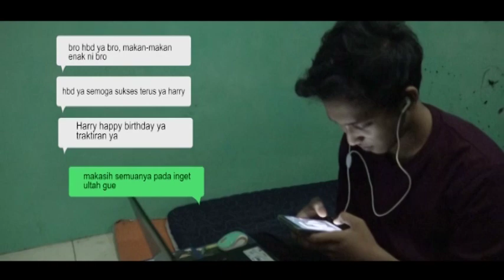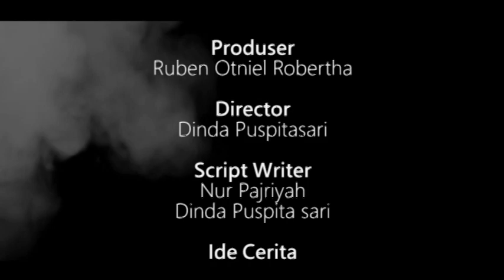I'M HERE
Sinopsis : Harry, seorang mahasiswa biasa yang sedang dilanda masalah yang tak biasa. Apa reaksi serta cara yang akan Harry lakukan untuk mengatasi masalah tersebut?

-DANG Production-
Abizar Alrifary
Deni Indrawan
Dinda Puspitasari
Hamdi Baidi
Nurpajriyah
Ruben Otniel Robertha

Terima Kasih kepada semua orang yang membantu dalam pembuatan Shortmovie ini.

NB : Film Pendek pertama yang DANG Production buat. Mohon maaf karena banyak kesalahan di film ini. Tapi gue yakin dilain waktu dilain kesempatan kita sebagai crew makin semangat agar bisa jadi lebih baik lagi untuk menghasilkan karya yang lebih baik pula :)